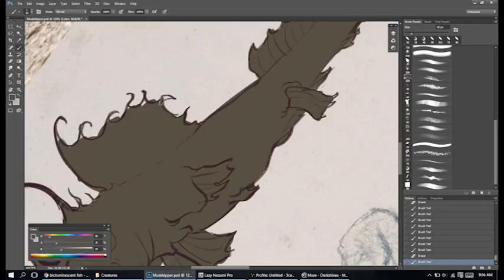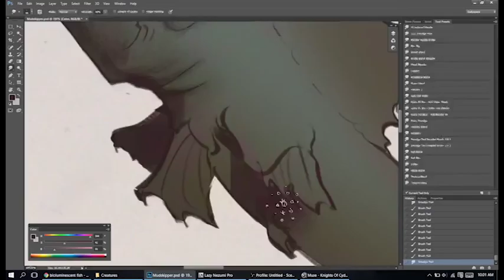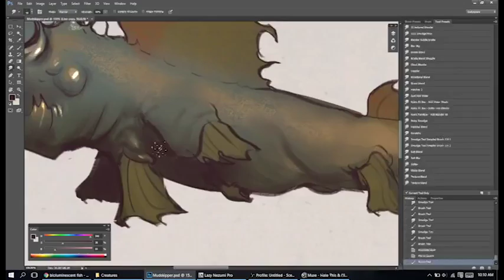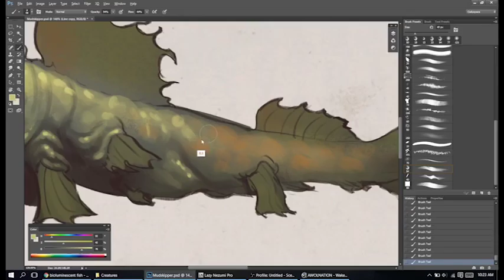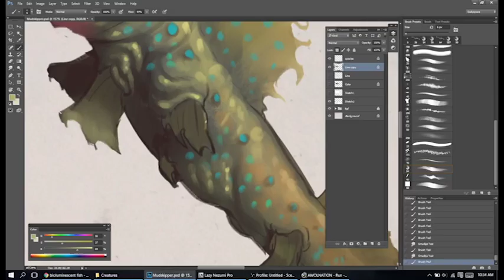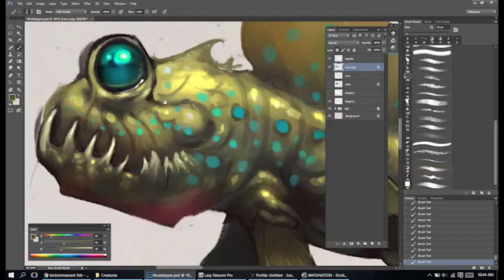Mudskipper "Speedpaint"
Actual time was 1 hour.